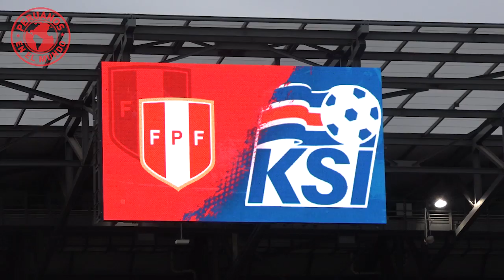PXM: Peru vs Islandia (New Jersey)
Lo que se vivió antes , durante y después del partido Perú vs Islandia en el estadio Red Bull Arena en Harrison, Nueva Jersey. PeruanosEnElMundo presente en la segunda victoria de a bicolor en sus cinco encuentros amistosos rumbo a Rusia 2018!